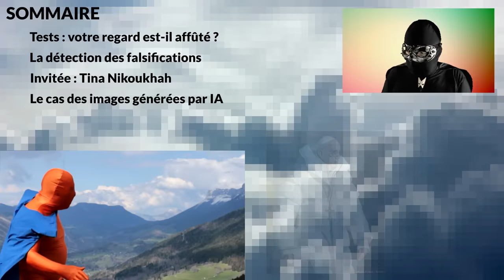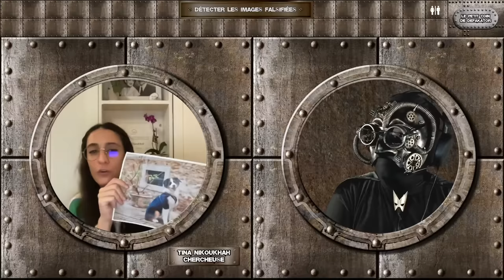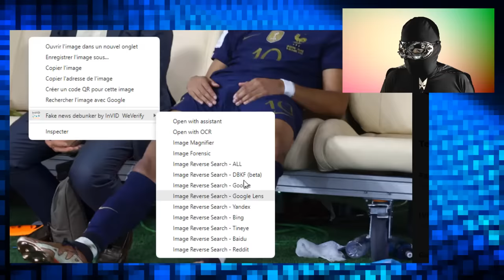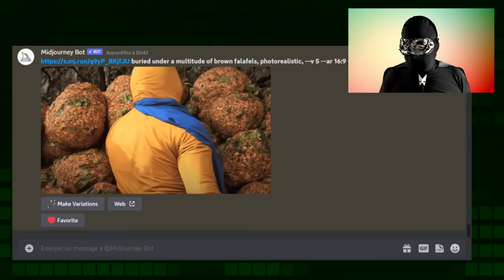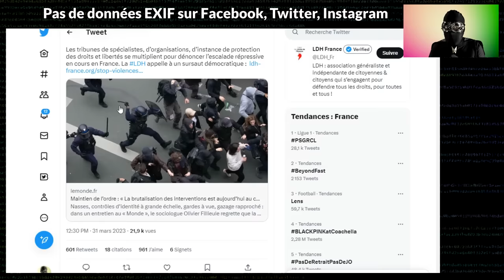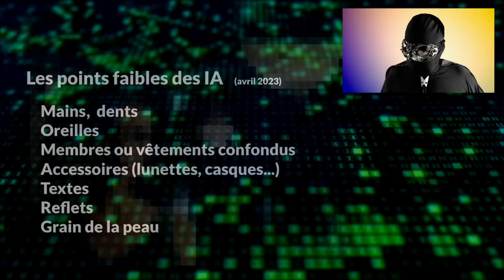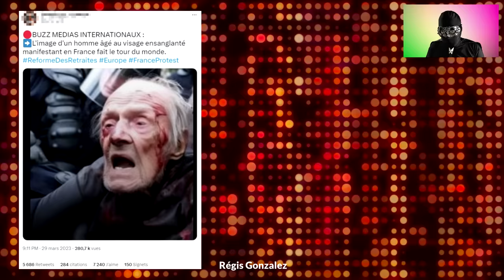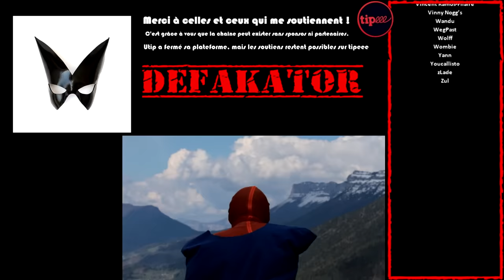🔎 Détecter les fausses images (TUTO)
Un tuto pour acquérir ce super pouvoir indispensable au quotidien, dans un monde où on ne sait plus dire si une image est vraie, fausse, ou re-mi-fausse derrière.

Invitée : Tina Nikoukhah, chercheuse en traitement d’images.

00:00 Introduction
02:20 Au XIXème siècle déjà
05:05 La recherche sur images
08:01 La compression jpg
11:45 La détection de falsifications en jpg
13:22 Outils de détection de falsifications
20:11 La génération d'images par des IA
26:46 Métadonnées et marquages
28:31 Les anomalies générées par les IA
36:44 Comment fonctionnent ces IA ?
39:47 Outils de détection d'images générées par IA
40:42 La comparaison avec des images authentiques
42:06 La vérification des sources
45:02 Pas sourcé ? Remboursez !
45:45 Bilan du test et conclusion

LIENS UTILES

OUTILS DE DETECTION

Pour les images générées par IA (pas encore convaincantes)
Gan Detector (pas pour les modèles de diffusion)

SOURCES

MUSIQUES
Like that (Anno Domini Beats)
Ôde à la joie (Beethoven, cover Cooper Cannell)
Star spangled banner (Stafford Smith, cover Cooper Cannell)
La marseillaise (Rouget de Lisle, violin cover)
Bourrée – Suite BWV 996 (Bach, cover Joel Cummins)
Jingle des tests : Hickory Dickory Dock (trad.)
Unknown longing (Asher Fulero)
Musiques de l’épisode ChatGPT, générées par Beatoven et AIVA
Insta beat vixens (half.cool)
A fool’s theme (Brian Bolger)
Absolutely nothing (Jeremy Blake)
Pas sourcé, remboursez (Defakator, musique trad.)